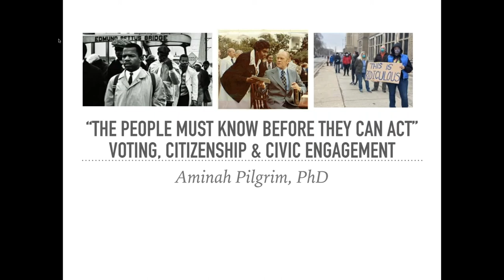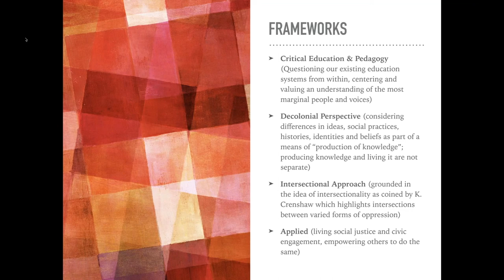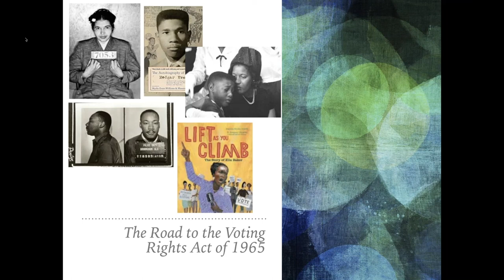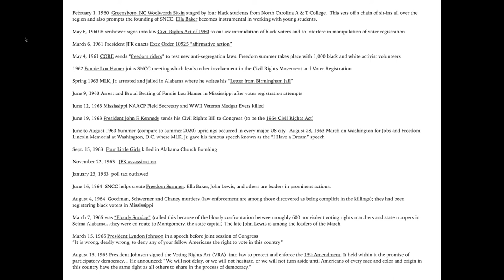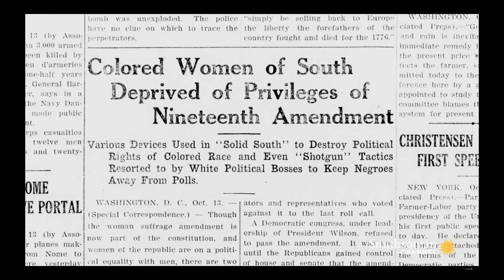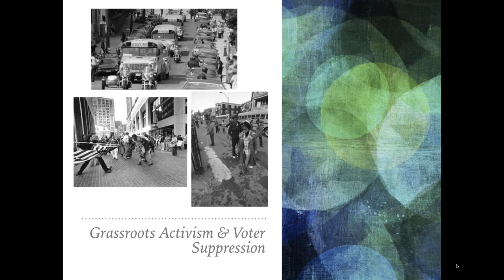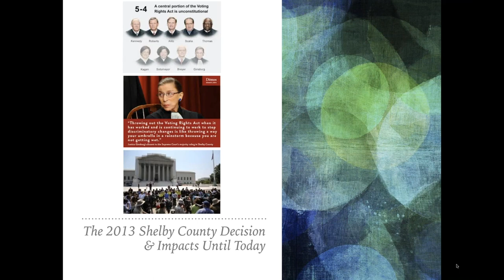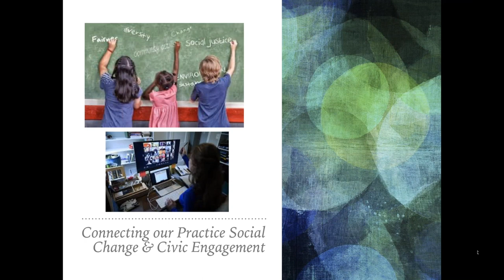Connecting Past and Present in Matter of Voting: Voting Citizenship & Civic Engagement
Recorded live, October 29th, 2020